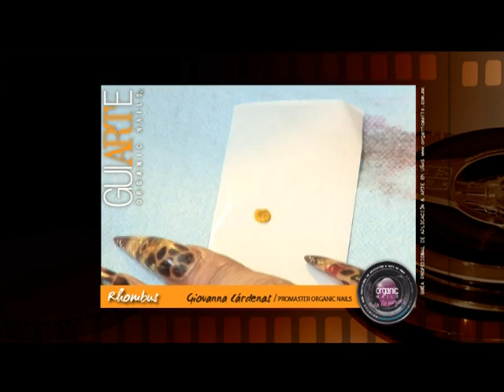003 Rhombus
Giovanna Cárdenas / Promaster Organic® Nails. Diseño publicado en Guiarte 003, disponible con distribuidores autorizados Organic® Nails

Materiales

• Formas esculturales Organic
• Sany Spray
• Synergy Wipe
• Protein Bond
• Finish Gel
• Aceite para cutícula
• Acrílico Petal de Bride Collection
• Acrílico Capuccino de Coffee Collection
• Acrílico Savannah de African Colletion
• Organicolor red, orange, black,yellow, rouge
• Gota de arte chocolate
• Nail Art Pen dorado